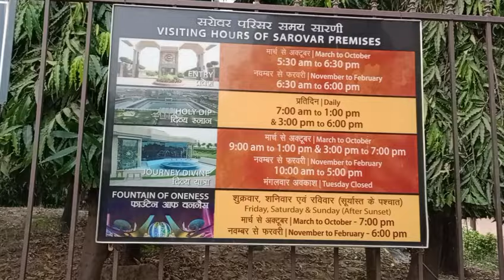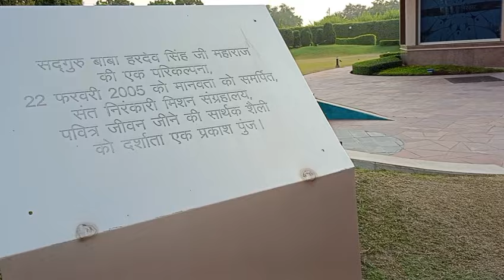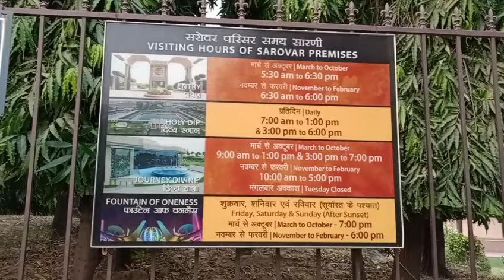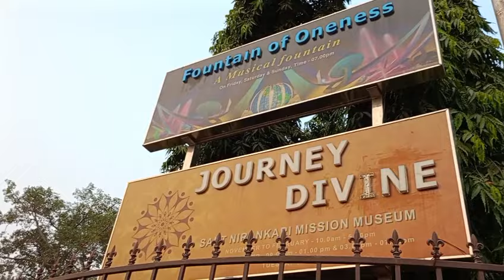Sant Nirankari Sarovar Park Delhi | संत निरंकारी सरोवर | Sant Nirankari Sarovar full video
About _ Agar aapne Nirankari Sarovar ki Fountain Lighting nahi dekhi, toh aapko yeh video dekhna chahiye! Is video mein hum dekhenge fountain lighting ki masti bhari moment. Don't miss out! 😍

Nirankari park vlog
nirankari sarovar delhi
nirankari sarovar
nirankari park
nirankari park delhi
illusion museum delhi
park delhi
sant nirankari
sarovar
sant nirankari mission
sant nirankari samagam 2024
sant nirankari song
saint nirankari bhajan
sant nirankari avtar vani
sant nirankari mission live
sant nirankari photo
saint nirankari thoughts
sant nirankari park delhi
sant nirankari geet
Nirankari Sarovar
nirankari sarovar delhi
nirankari sarovar water show
nirankari sarovar park delhi
nirankari sarovar park
nirankari sarovar bura
Nirankari Sarovar in Delhi
Nirankari Sarovar fountain lighting
Nirankari Sarovar Delhi
Delhi ka Nirankari Sarovar
Nirankari Sarovar mein fountain light
Nirankari Sarovar ke andar ka drishye
Nirankari Sarovar dikhao
Nirankari Sarovar
sant Nirankari Sarovar
sant Nirankari Sarovar Delhi
Delhi mein Nirankari Sarovar video
Nirankari Sarovar block
Nirankari Sarovar ka blog
nirankari sarovar entry fee
burari nirankari sarovar
nirankari sarovar details

Nirankari sarovar kha hai
Nirankari kon hote hai
Nirankari sarovar kese jaye

Location -
Nirankari Rd, Nirankari Park, Shanti Svaroop Tyagi Marg, Nirankari Chowk, New Delhi, Delhi 110009

Timinings - 5:30 am to 6:30pm

Nearest Metro - Manjali Par